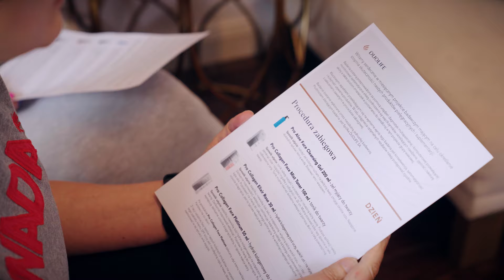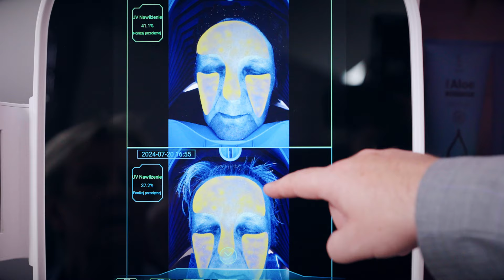DUOLIFE Effectiveness of Cosmetic Products